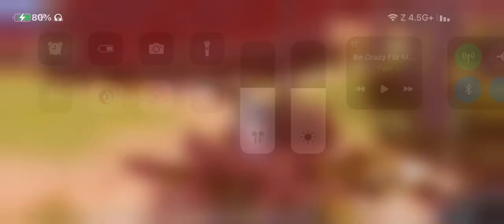Sleek Summer Shade : try get Lin’s swimsuit